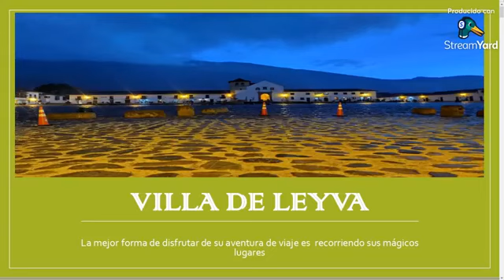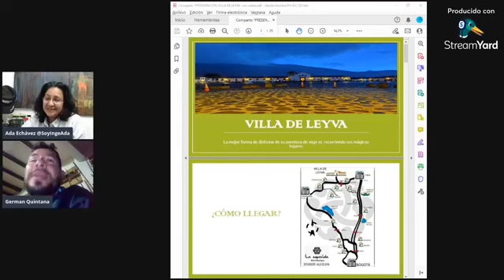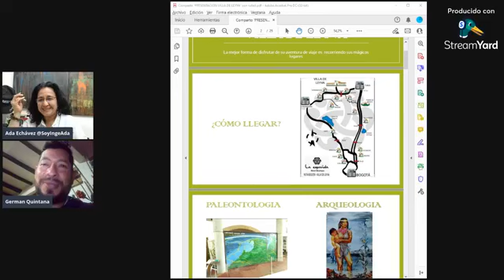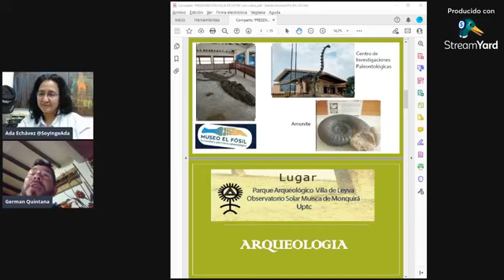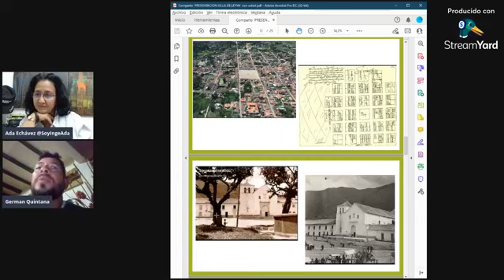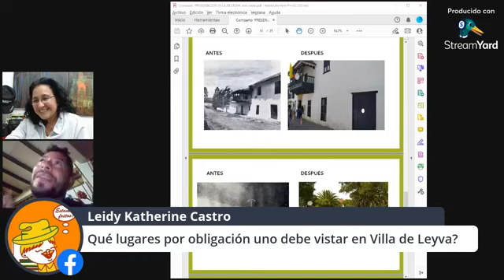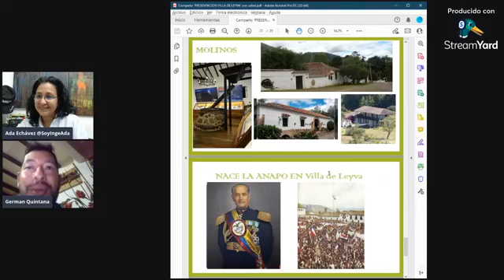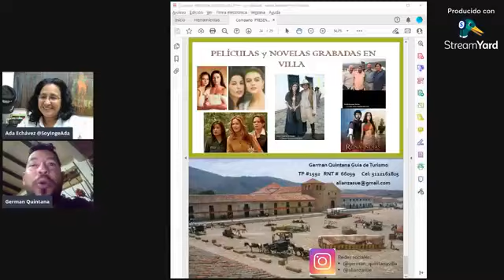Pueblo patrimonial Villa de Leyva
en esta ocasión tuvimos como invitado a German Quintana.